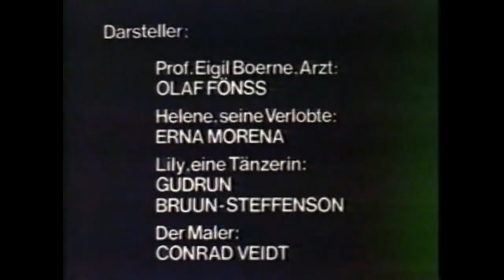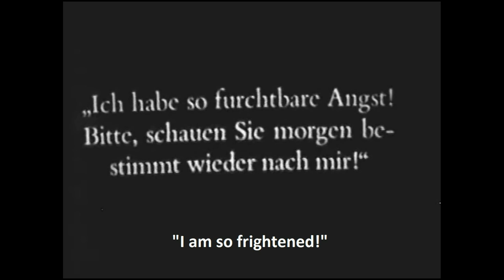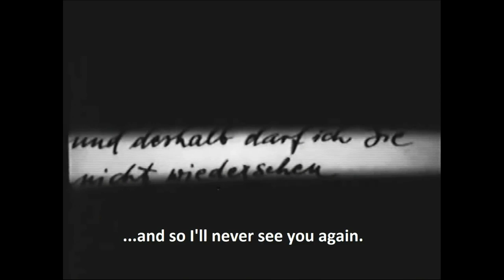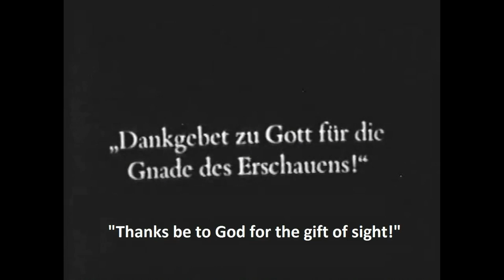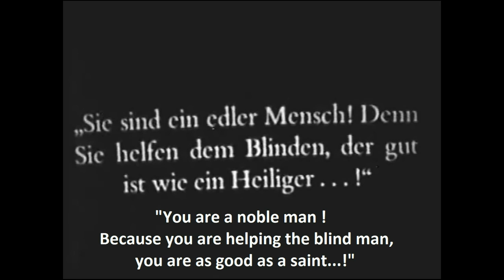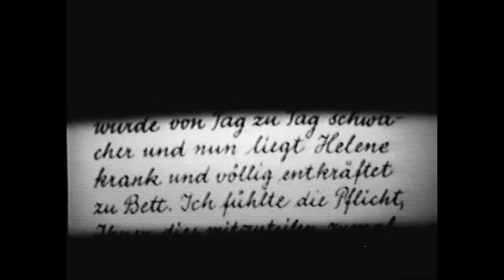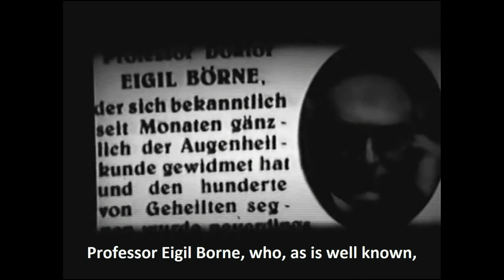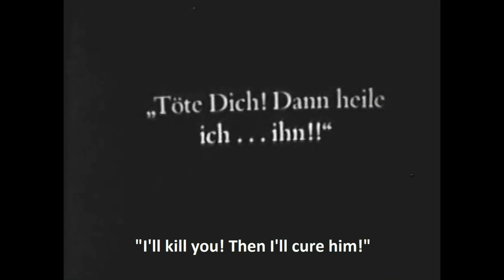Der Gang in die Nacht /Journey into the Night (F.W. Murnau, 1921)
Murnau's earliest surviving film. I could only find this with Portuguese subtitles and no music track, so I've added English subtitles and a suitable soundtrack composed in Germany around the same time (Hans Pfitzner's 1922 Piano concerto in E-flat major).